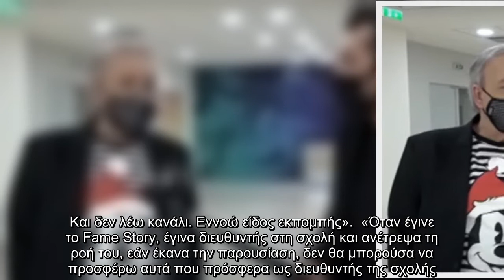Στην κάμερα των Κου Κου και τον δημοσιογράφο Αρτ μίλησε ο Ανδρέας Μικρούτσικος, το πρωί της Δευτέρας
Στην κάμερα των Κου Κου και τον δημοσιογράφο Αρτ μίλησε ο Ανδρέας Μικρούτσικος, το πρωί της Δευτέρας, με αφορμή την τελική ευθεία του Big...